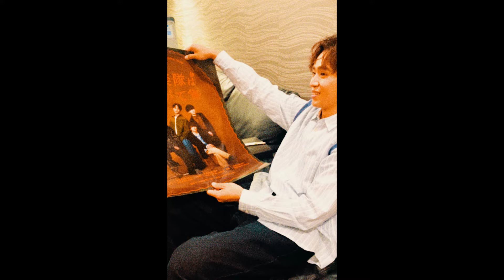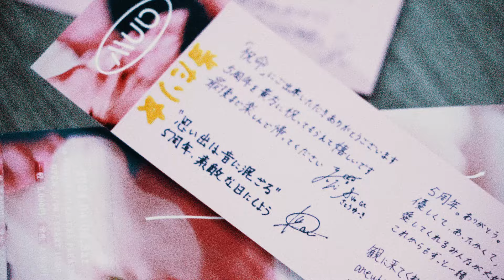anewhite「for tune」Live Video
2024年4月6日にSHIBUYA PLEASURE PLEASUREで行われたワンマンライブより「for tune」のLive  Videoを公開。

東京を拠点に活動する4Pロックバンド「anewhite」

●LIVE INFO
anewhite ONEMAN TOUR "音楽隊はやがて”
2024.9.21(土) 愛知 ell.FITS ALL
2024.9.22(日) 大阪 Music Club JANUS
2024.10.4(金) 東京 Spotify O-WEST